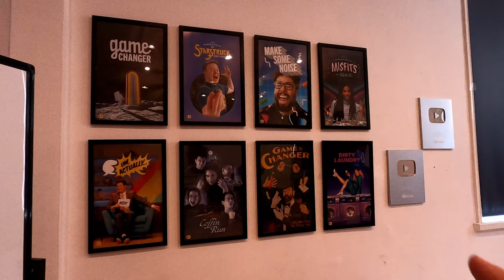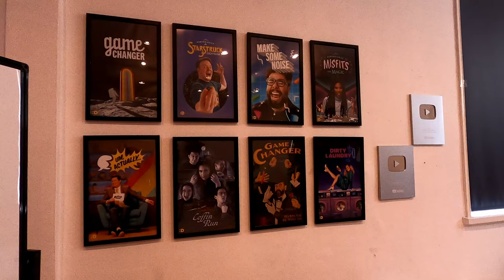College Humor Behind the scenes walk through!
Tent City Hollywood - My Full Documentary is live on Opprime! Join here!